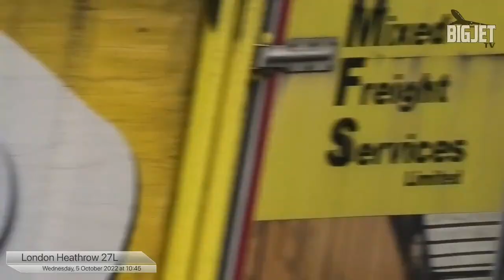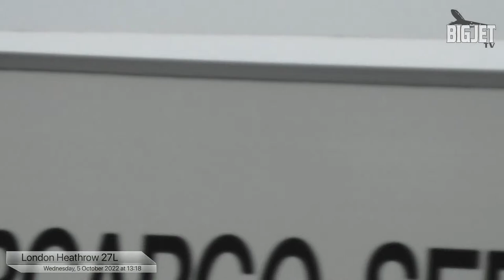Windy landings! at London heathrow Airport 🌬 💨 ✈️